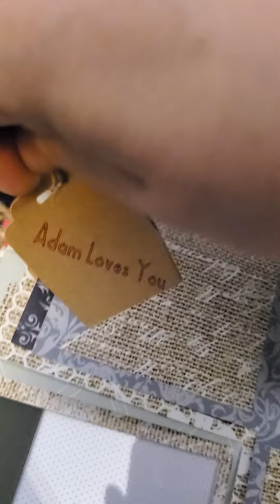February 28, 2021